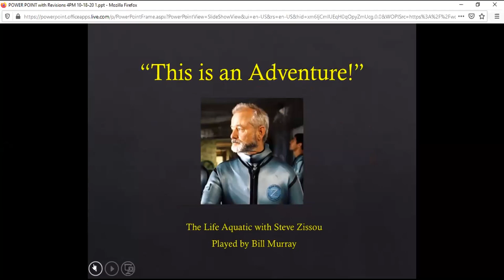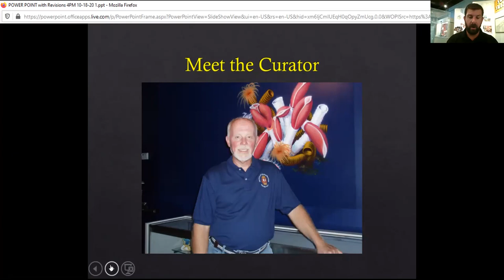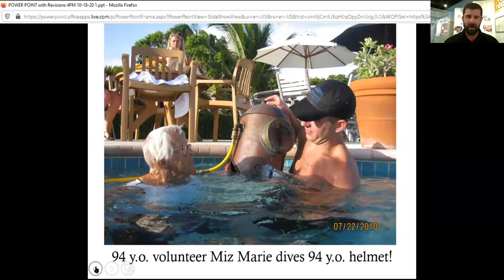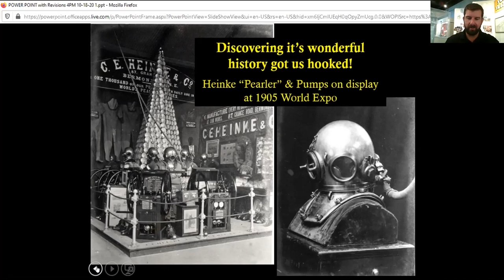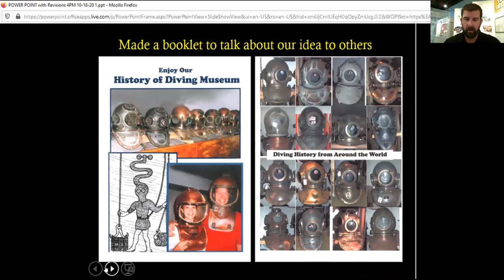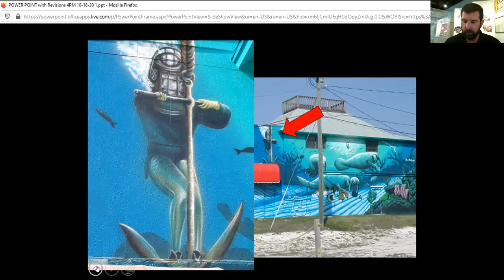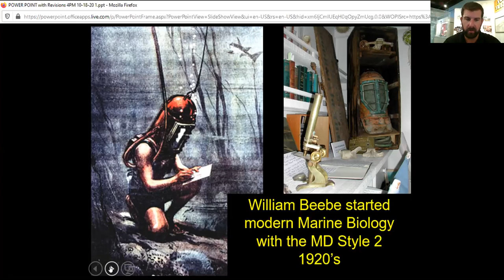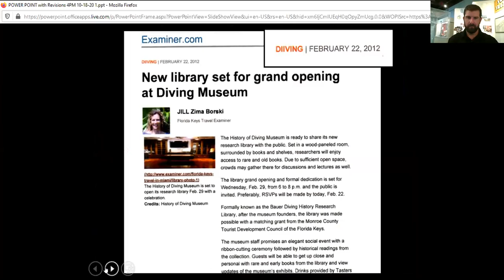15 Years of the Diving Museum - October 2020 Immerse Yourself, with Chris Dutton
Celebrate the Museum's and Immerse Yourself's 15 year anniversary.

HDM Chairman of the Board and former Museum employee Chris Dutton shares stories of how the Bauers created a museum out of their extensive diving collection.

The presentation begins at the 30 minute mark.  The first half hour is a virtual toast and social to reminisce about days gone by.